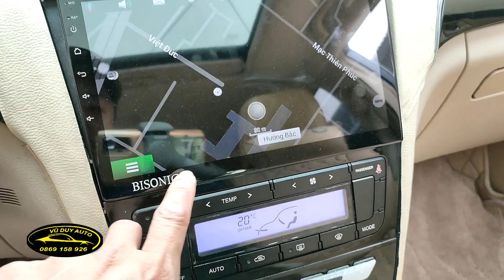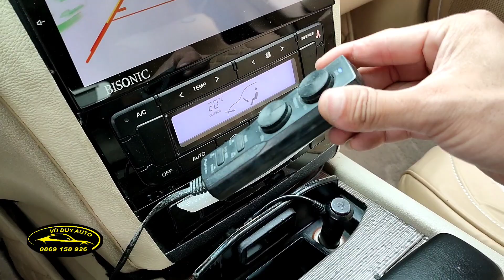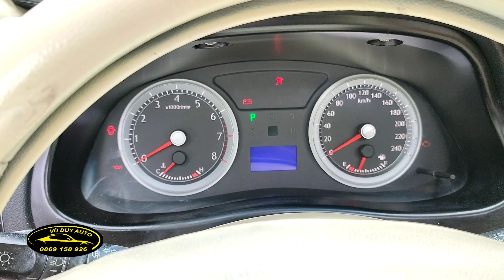Xế sang độ Cadilac 2012 cực đẹp + máy mitsubishi nhật bản + full option + giá rất yêu + 0869158926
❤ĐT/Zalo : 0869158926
❤Địa chỉ : Vũ Duy Auto